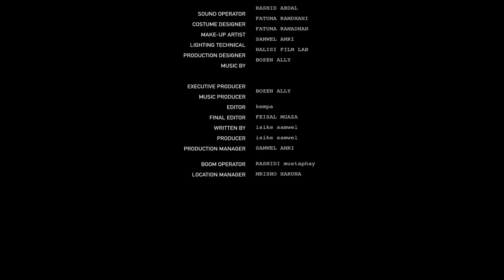Solola - Fatuma Ramadhani, Shafii Bashiri, Brenda Malembeka, Mrisho Harunai (Official Bongo Movie)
Solola - Fatuma Ramadhani, Shafii Bashiri, Brenda Malembeka, Seleman Masenga, Mrisho Harunai (Official Bongo Movie)